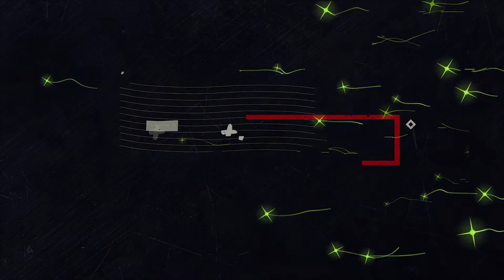Sternsingen-Adventkalender: Türchen 6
Für alle Freunde der Blasmusik haben die Sternsinger/innen der Tiroler Pfarre Tumpen ein besonders Extra. Wer begleitet eure König/innen?